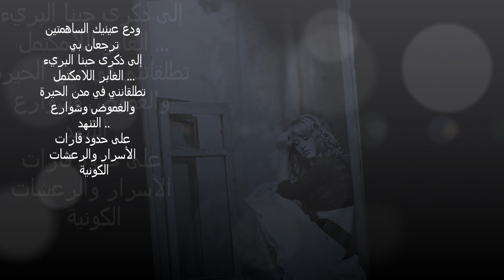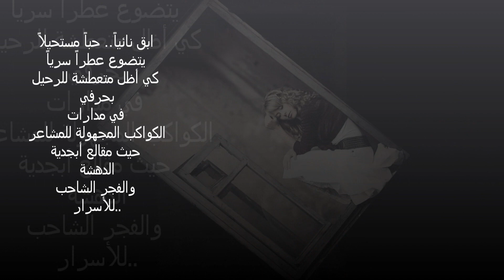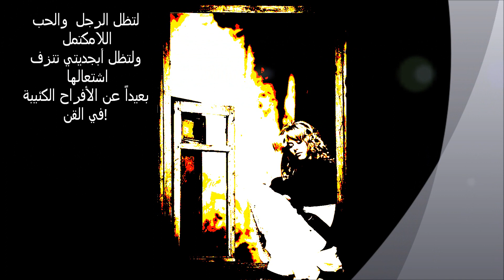غاده السمان - رسالة إلى الرجل المستحيل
من اعز قصائد غاده الى قلبي